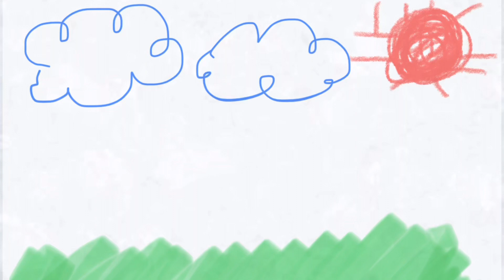ミミズにチーズをあげてみた。40日観察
みなさん、こんにちはー！
今回はミミズコンポストにカビの生えたチーズを入れてみました。観察にはかなり時間がかかり、40日も追いかけてしまいました(||ﾟДﾟ)！

やっぱり楽しくてやめられませんね！笑

【公式ブログ】
ミミズコンポストのお役立ち情報！文章で読みたい方におすすめです。

①ミミコン初心者に見て欲しいオススメ動画

②生ゴミの分解の経過観察

③新潟ミミズ情報局の歩み

①オススメ動画

②生ゴミ分解の経過を見られます！

③新潟ミミズ情報局

★歩み
2020年1月よりミミズコンポストを開始しました。3度のミミズ全滅を経て収録時、現在では約2万匹の以上のシマミミズたちと暮らしています♪

みなさんのご質問が次の動画の糧になりますので、お気軽にコメントをどうぞ！

★チャットでのご相談

直接聞きたいことがあればチャットへお越しください！

★チャンネルアート
▶▶ナカムラカオル